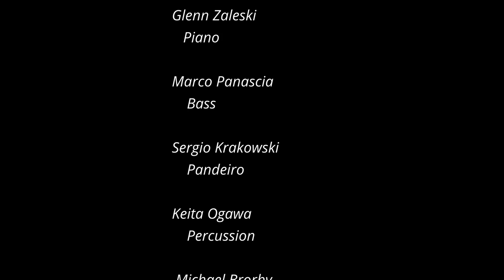Gil's Concerto Michael Brorby's Brazilian Project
I've worked with Gil Goldstein for many years and I always appreciated his musical approach. Twenty years ago he challenged me to write an accordion concerto for him. Finally here it is. Not exactly a concerto, but I'm ok with that. Gil added some real magic too it.

Thanks to Glen Zaleski, Marco Panascia, Adam Kolker, Alden Banta, Sergio Krakowski, and Keita Ozawa for their wonderful contributions. I'm very happy with this track.

acousticrecording.net is my studio website
Project Completed 2022

Harrybrorby.com and Nancybrorby.com are my parents art websites